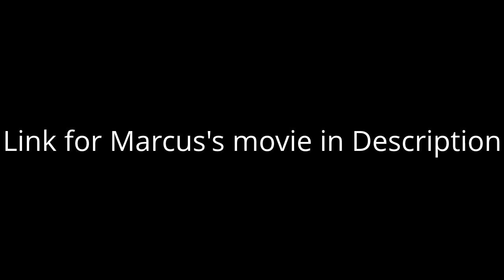The Ninja's Story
Based off of Marcus Eliaz's movie.